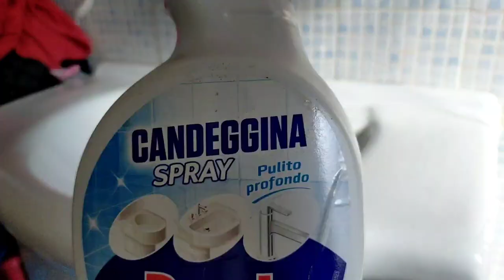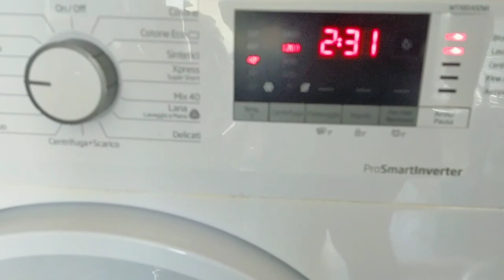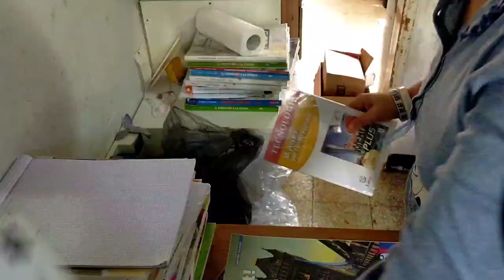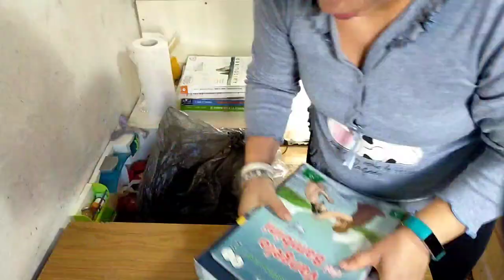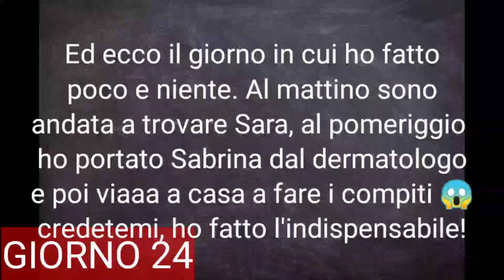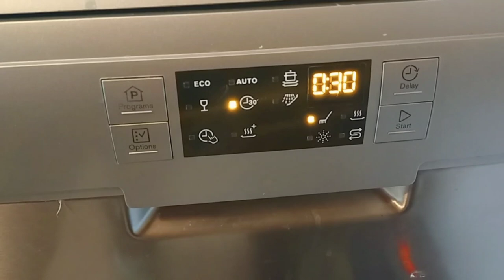🏠HOME MAKEOVER #4 🏠 PULIZIE MOTIVAZIONALI ORDINARIE 🧹